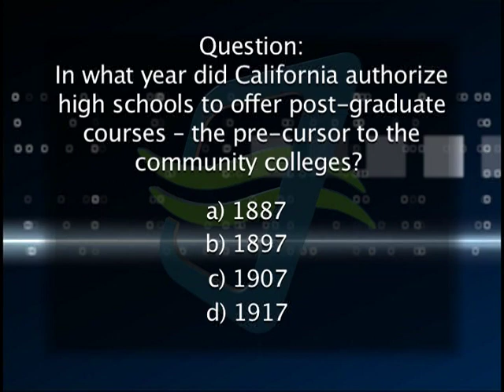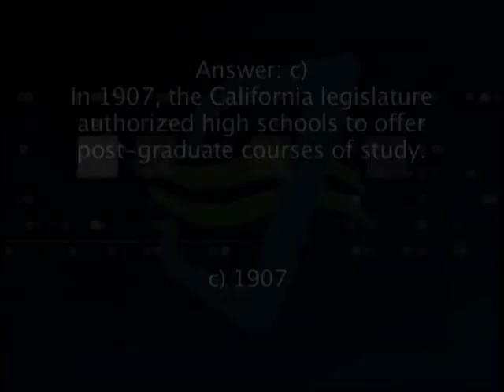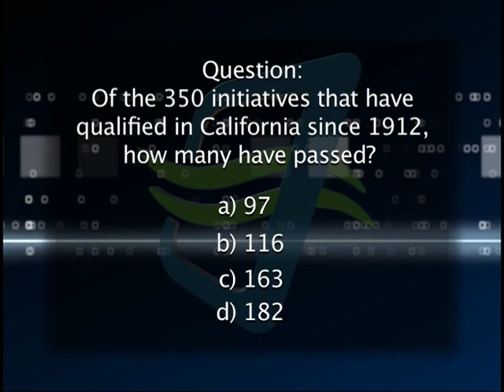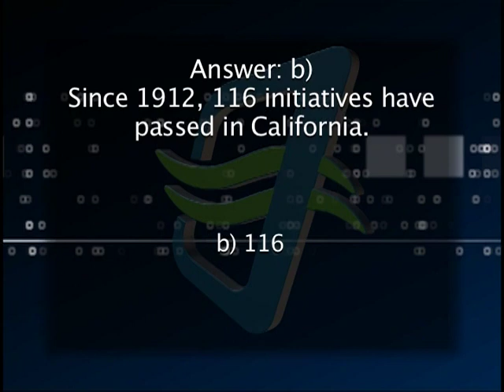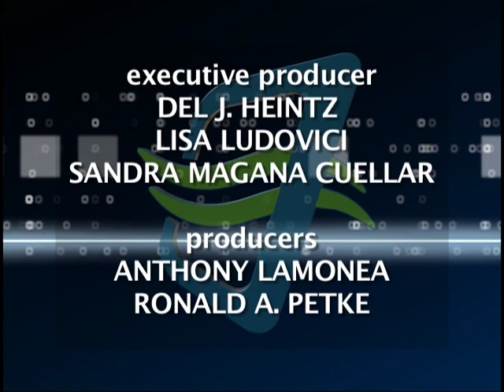Charter California Edition Episode 95IRW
California Edition Host Brad Pomerance interviews LACCD Trustee Scott Svonkin and PUSD Trustee Renatta Cooper about Props. 30 and 38 and US Congressional Candidate Jay Chen about his race from Congress.